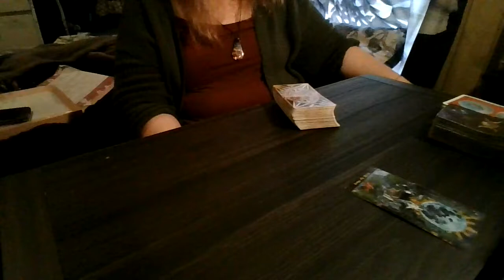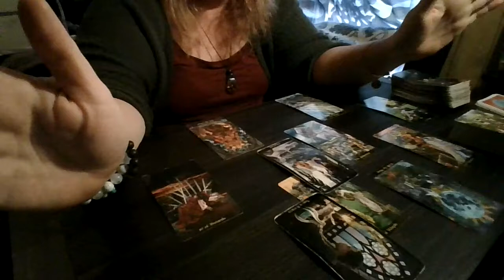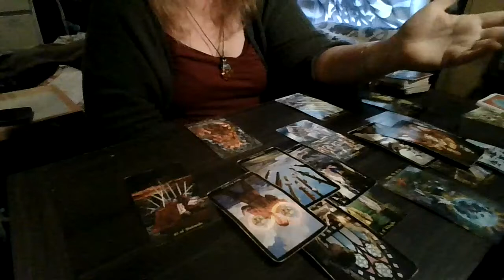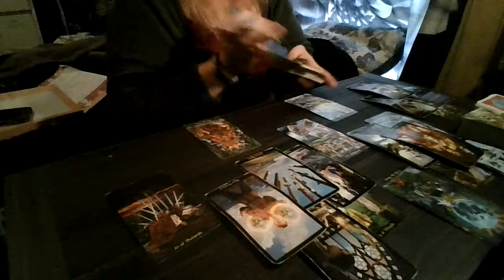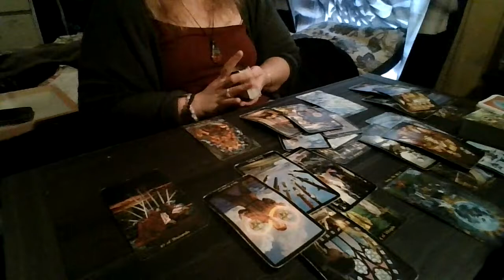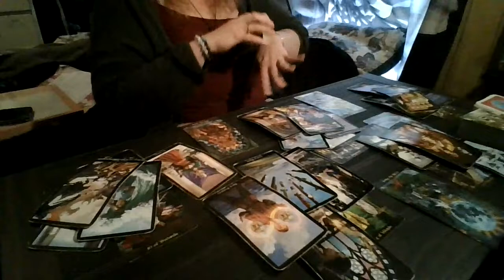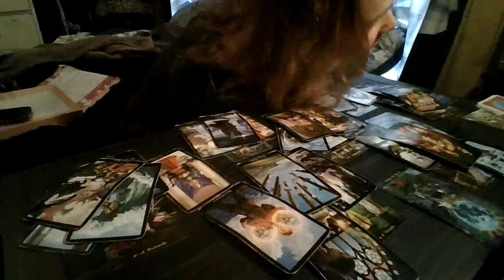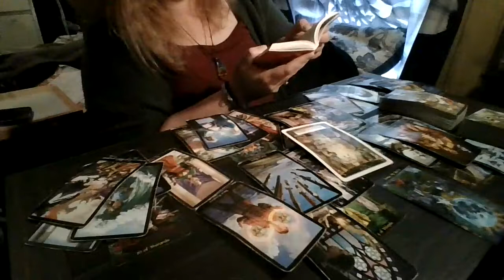Taurus Nov. 2021 Round 2!!: THIS GOT WEIRD!!!